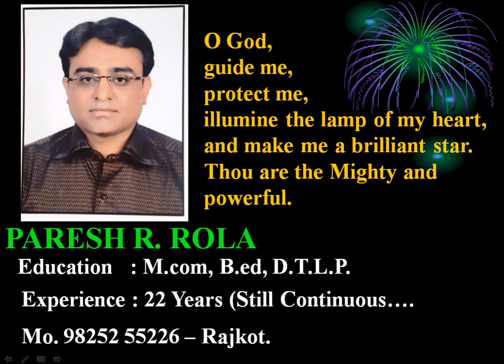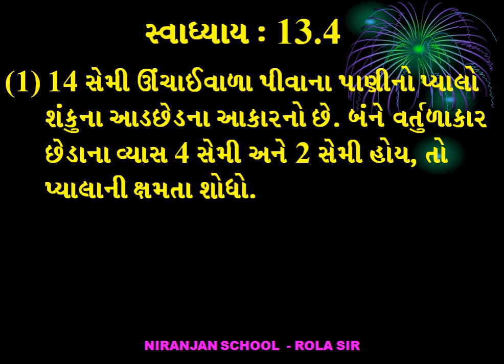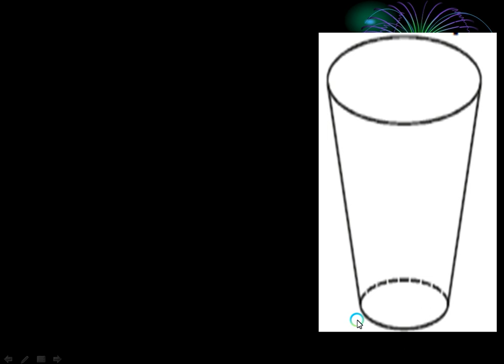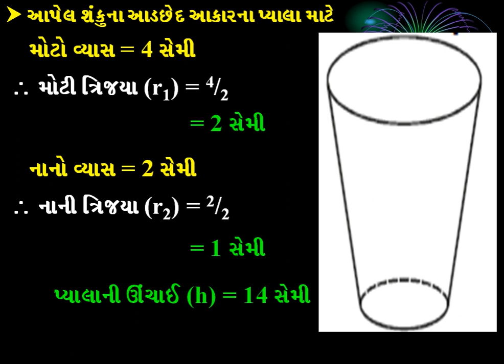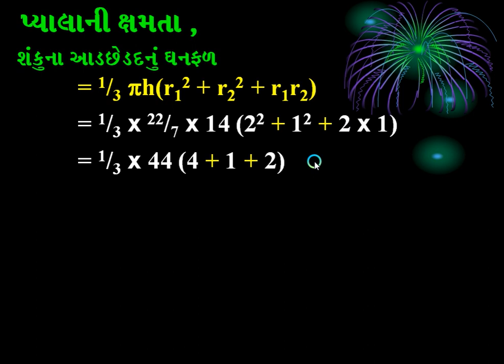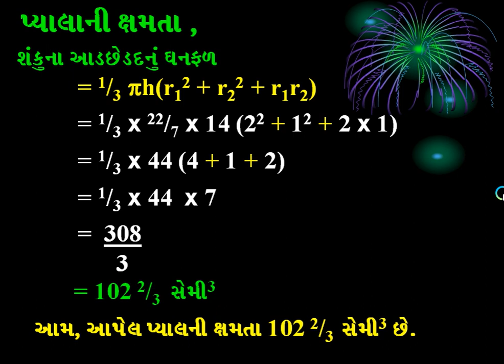|| Std - 10 || MATHEMATICS || Ch - 13 || L - 31 || ROLA PARESH SIR ||